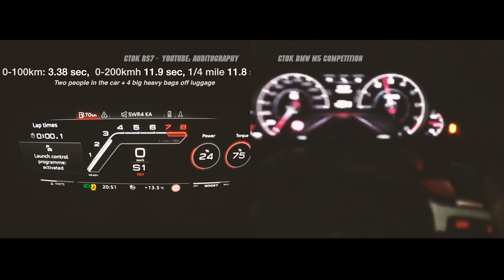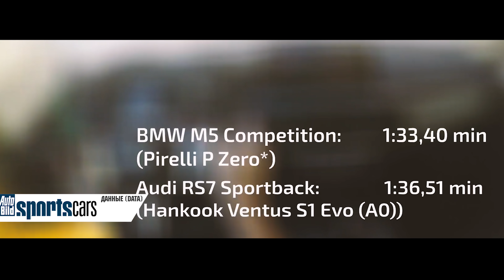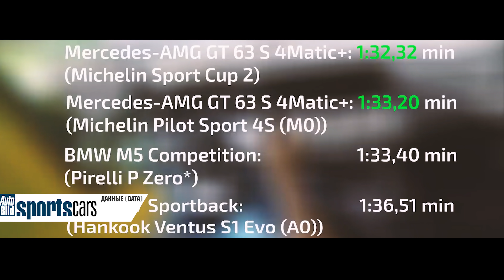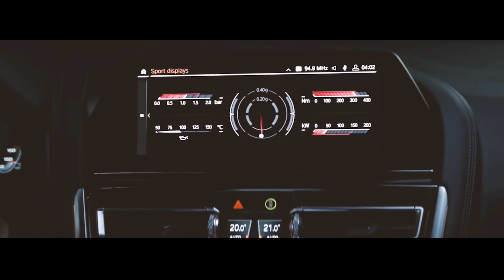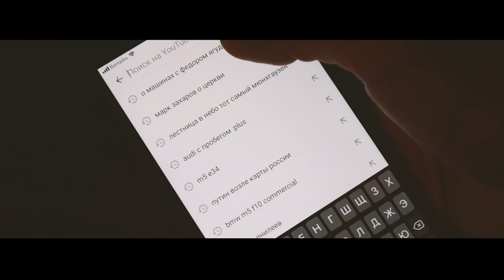BMW M8 Competition против AUDI RS7 против Mercedes-AMG GT63S против BMW M5 - объективное сравнение!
Для меня без условно важнее всего те эмоции и ощущения, которые дарит автомобиль от вождения, но сухие цифры действительно говорят нам о том кто быстрее в плюс минус равных условиях...
И сегодня по этим автомобилям цифры есть.
Смотрите и слушайте внимательно...
Вашему вниманию объективные цифры.